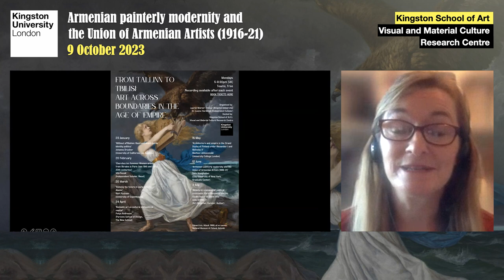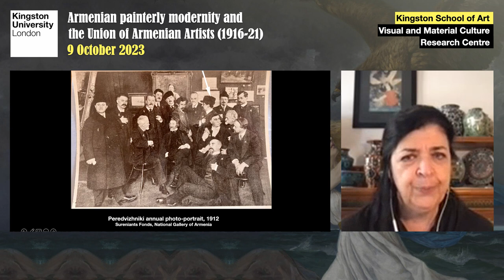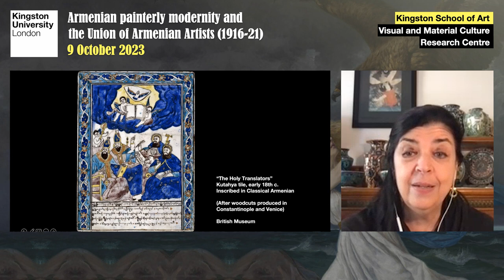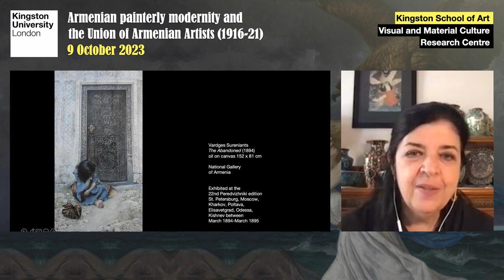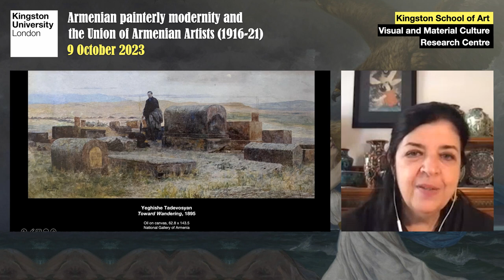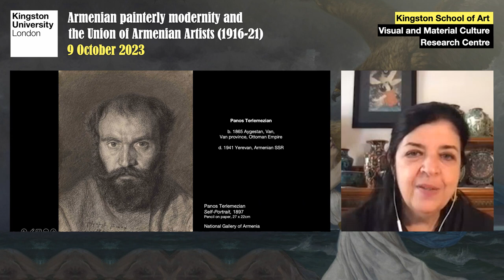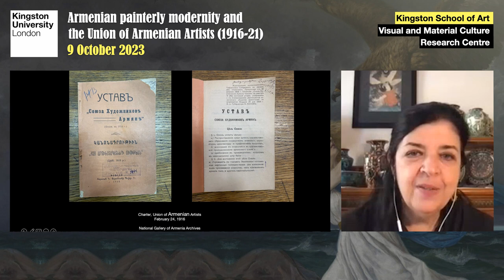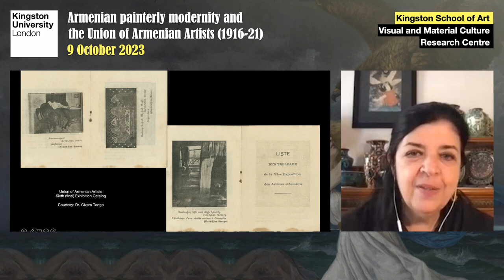Armenian Painterly Modernity and the Union of Armenian Artists (1916-21)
Rescheduled date: 9 October 2023

Speaker: Sato Moughalian, City University of New York Graduate Center

This talk considers the artistic formations of four Armenian painters who came to maturity before the Great War, and the proto-national institution they founded in 1916—the Union of Armenian Artists—in the wake of the Ottoman Young Turk regime's 1915-18 campaigns of anti-Armenian mass violence, dispossession, and forced migration, the constellation of events that has come to be known as the Armenian Genocide. What role did mass violence play in an artistic turn toward the national frame? Until 1915, the four artists—Russian-Armenians Vardges Sureniants (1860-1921), Yeghishe Tadevosyan (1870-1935), and Martiros Sarian (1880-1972), and Ottoman-Armenian Panos Terlemezian (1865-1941)—who were born and raised in diverse Armenian cultural nodes, studied in state and private academies across Eurasia, and participated in varied collectives and movements, including the Peredvizhniki, Mir Iskusstva, and Blue Rose. Their encounter in the autumn of 1915 at the site of refugee encampments, crystallised the formation of an Armenian-identified national art institution that mounted six major exhibitions between 1917-21, years marked by multiple wars, famine, a short-lived independent Armenian Republic (1918-20), and its subsequent Sovietisation.

The exhibitions themselves, catalogues and other ephemera, and vigorous debates in the Armenian press over a national art, constituted an ecosystem of identity that manifested, in the modern period, the longstanding Armenian construct of nation, a shared mentality maintained even in the absence of a territorialised state. Although the organisation was denounced in the Soviet period and largely suppressed from public memory, the Union of Armenian Artists offers an example of national identity creation on the cultural plane, both distinct from and entangled with the concurrent and more widely studied efforts of its hegemonic neighbours.

[Image: Martiros Sarian, Constantinople Street at Midday, 1910, oil on panel, Tretyakov Gallery, Moscow.]

Website referred to in the presentation:

Museum of the Bible (Washington, DC, USA): "Ancient Faith: The Churches of Nagorno-Karabakh"

Sato Moughalian is a PhD student in Modern European History at the City University of New York (CUNY) Graduate Center, where she will continue to research Armenian visual culture and its intersections with mass violence and state formation, from the late nineteenth century through the early Soviet era. She recently completed an MA in Liberal Studies at the same institution; this talk draws from her thesis. She is also a professional flutist, with more than 40 chamber music recordings, and the author of Feast of Ashes: The Life and Art of David Ohannessian (Redwood, CA: Stanford University Press), a biography of her ceramicist grandfather. The book was long-listed for the 2020 PEN America/Jacqueline Bograd Weld Biography Award and a finalist for the American Association of Publishers’ 2020 Professional and Scholarly Excellence (PROSE) Awards in Biography & Autobiography.

The seventh of seven events in the series:

From Tallinn to Tbilisi: Art Across Boundaries in the Age of Empire

Through the long nineteenth century until the eventual collapse of the Russian Empire in 1917, artists in territories under imperial control, such as Poland, Finland, Ukraine, the Baltics, the Caucasus, Central Asia and others, increasingly began to explore questions of national identity in response to hegemonic and Russo-centric narratives advanced by the tsarist regime. In this seminar series, speakers examine art production in key centres of activity beyond St Petersburg and Moscow to present perspectives from across the Empire. Exploring a range of topics, such as art education, travel, national revivals, and women's advancement, they consider the ways in which artists negotiated ethnic and territorial identities, advanced their professional careers, and recalibrated their art-making in response to imperial rule.

Organisers: Lauren Warner-Treloar (Kingston University) and Dr. Louise Hardiman (Independent Scholar)
Hosted by Kingston School of Art's Visual and Material Culture Research Centre
Mondays, 5-6:30pm (UK) / 6-7:30pm (CET) / 12-1:30pm (EST)
Teams, Free
Recording available after each event